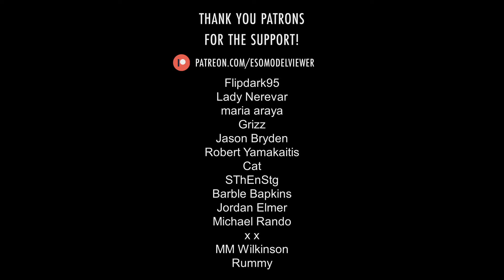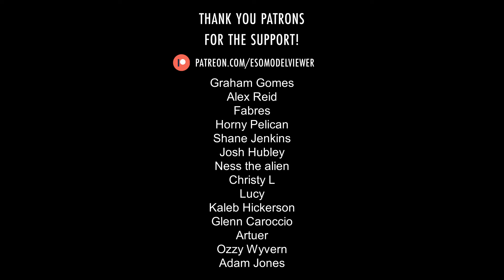King-Chief Edu ∣ ESO › Characters › Riekrs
King-Chief Edu is the leader of the Riekr tribe at King-Chief's Throne in Wrothgar. Unlike most other Riekrs, he can speak Tamrielic as he used to be a servant in a wealthy Breton family.

Translations: Roi-chef Edu, Königshäuptling Edu, Король-вождь Эду, 族長王エドゥ.

Music: "Mists of Wrothgar" by Brad Derrick from The Elder Scrolls Online: Music of Tamriel, Vol. 1 (Original Game Soundtrack).